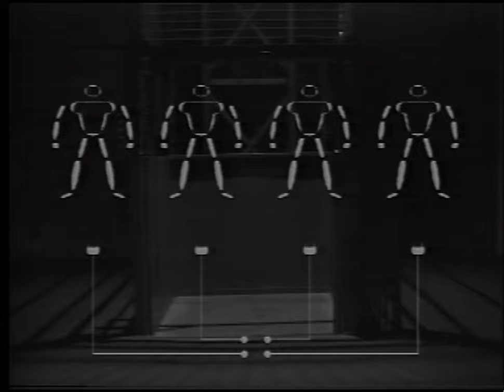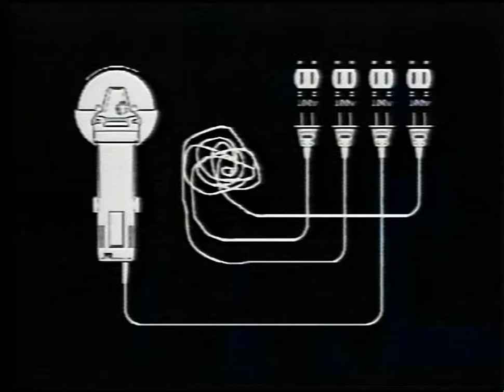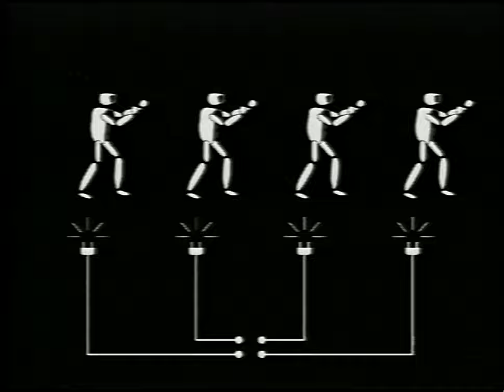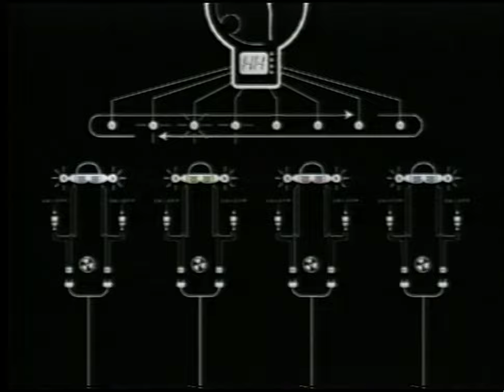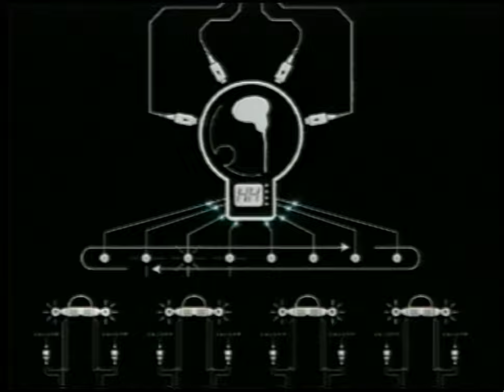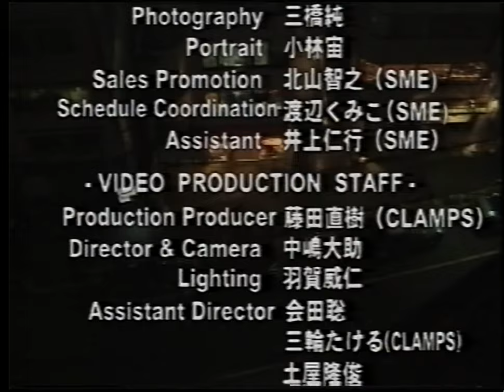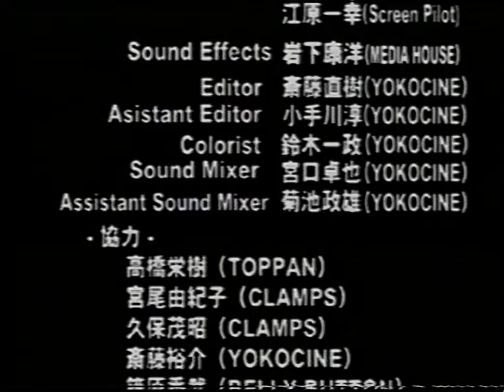Grinder-Man - G-VTR01 (1998 High Quality 60FPS VHS Video Performance Art & Music Collection)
This is Grinder-Man's "G-VTR01" (SRVM-5618), the first and only video release by the group. It was released only on VHS.

Grinder-Man is a Japanese performance art group lead by Hitoshi Taguchi. Originally known for their eye-catching performances with portable angle grinders, the group has a truly diverse portfolio and wide range of works on top of their "grinder" origins. It is difficult to categorize them as they go "far beyond the boundaries of art" (per their website).

This release appears to be one of the earliest recordings of the Grinder-Man group, which, at this time, appeared to be operating as a quartet consisting of:
- Hitoshi Taguchi (田口仁史)
- Tomoki Ohshita (大下智樹)
- Manabu Hirayama (平山学)
- Jun Yamamura (山村循)
The video is a collection of their performances. It contains one of their famous grinder performances, along with a couple of "Go Head" box-head segments and a few additional unique bits. All performances are to exclusive songs written by Grinder-Man themselves.

I hope that this video puts some "spark" into your day!

Fun fact 1: Grinder-Man appears to be closely associated with Maywa Denki, creators of the Otamatone. They made an appearance in the Maywa Denki video, "Maywa Denki Pictorial 3," released on VHS and LaserDisc.

Fun fact 2: Grinder-Man also made live appearances with Yasutaka-Nakata-produced shibuya-kei-turned-electro group, capsule, in 2010 and 2011.

xxxxxxxxxxxxxxxxxxxxxxxxxxxxxxxxxxxxxxxxxxxx

Performances:
Theme of GRINDER MAN
Mother Voice
Go Head
Go Head Parallel
Rightly Light
G-Tank

NOTE: I don't believe that the chapters are linear. Therefore, I have not added time-stamps to the above list of performances.

xxxxxxxxxxxxxxxxxxxxxxxxxxxxxxxxxxxxxxxxxxxx

This was played back using a restored Victor HR-W1 W-VHS player.

xxxxxxxxxxxxxxxxxxxxxxxxxxxxxxxxxxxxxxxxxxxx

(Not sponsored) As previously mentioned, Grinder-Man is still operating, albeit as a duo (with choreographer, Makiko Izu). They still perform quite often in Japan and post videos online. Their most recent efforts infuse performance art with augmented reality (AR).